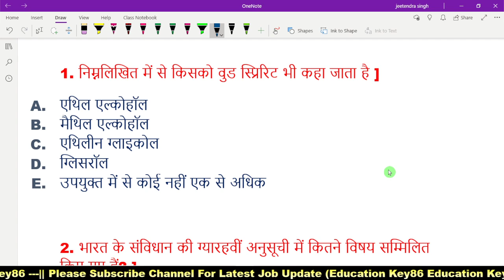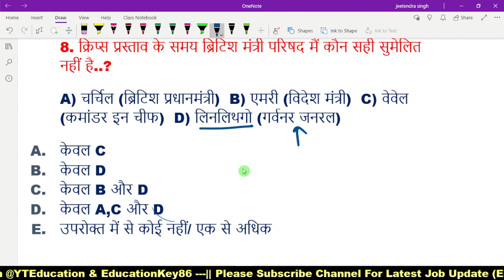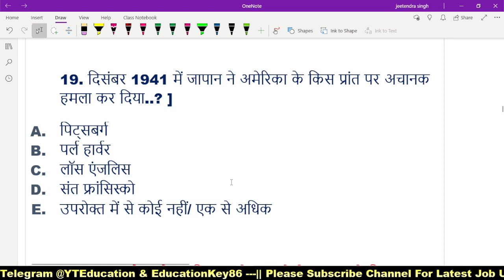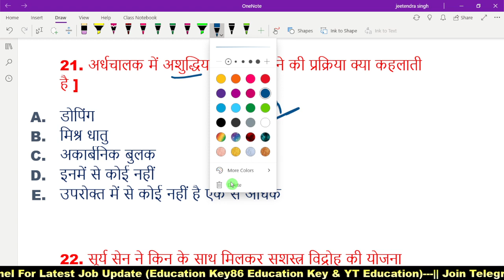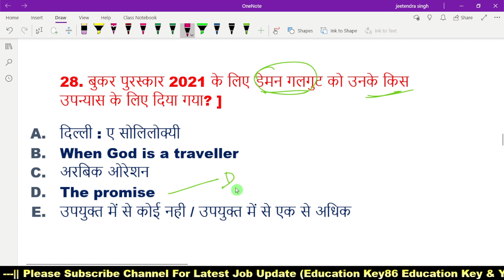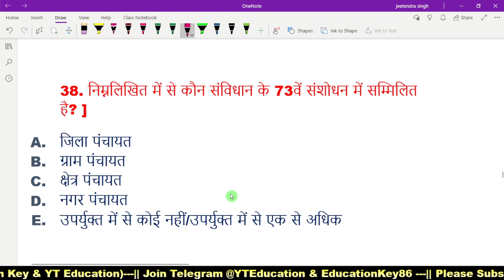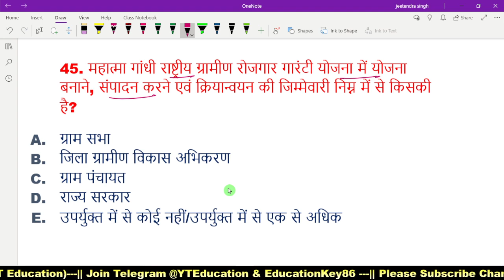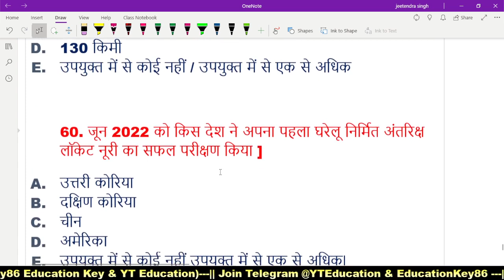67th BPSC PT (Pre) Re-Exam 2022 || Demo Test 2 || 67th PreTest Series | BPSC Expected & Selected MCQ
Tittle: 67th BPSC PT (Pre) Re-Exam 2022 || Demo Test 2 || 67th PreTest Series | BPSC Expected & Selected MCQ

About Video : In this Video We Are Discuss 60 MCQ for bpsc re exam , expectd mcq & Selected MCQ for exam bpsc
lets check your ability how much answer you will correct

67th BPSC PT (Pre) Re-Exam 2022 || Demo Test 2 || 67th PreTest Series | BPSC Expected & Selected MCQ

1. My First Youtube Channel
6.  Quiz Group YT Education

1. BSSC Practice set 2022-23
4. BPSC 67th Practice set
5. Latest Job Update upcoming 2022-23

bpsc 67th important question,
bpsc 67th important topics,
bpsc 67th most important question,